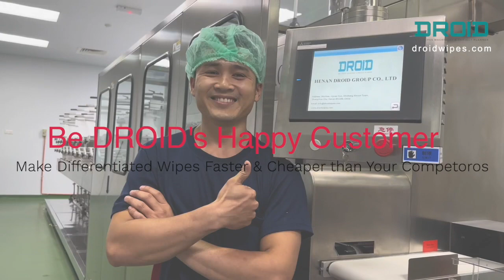Water Purification Machine for Wet Wipes Manufacturing_DROID(2023)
A Water Purification Machine for wet wipes production is a specialized equipment designed to purify and treat water used in the manufacturing process of wet wipes. It ensures that the water used in the production is of the highest quality, free from impurities, contaminants, and harmful microorganisms.

The machine employs advanced filtration and purification technologies to remove various substances from the water, such as sediments, particles, chemicals, and bacteria. It typically includes multiple stages of filtration, including pre-filtration, carbon filtration, reverse osmosis, and UV sterilization, among others. These processes effectively remove impurities and disinfect the water, ensuring it meets the stringent hygiene standards required for wet wipes manufacturing.

By purifying the water, the machine helps maintain the cleanliness and safety of the wet wipes throughout the production process. It contributes to the overall quality of the final product, ensuring that the wipes are free from any contaminants that could potentially harm or irritate the skin.

Furthermore, a water purification machine for wet wipes production often incorporates sustainable features to minimize water wastage. It may include water recycling systems or efficient water management techniques, reducing the overall water consumption and promoting environmental sustainability.

Overall, the water purification machine plays a crucial role in the wet wipes manufacturing industry by providing a reliable and purified water source that meets the highest standards of hygiene, safety, and sustainability.

If you are looking for a Water Purification Machine for Wet Wipes Manufacturing, Call or mail to our sales engineers to get a quote on this high quality water purification machine for your wet wipes production.